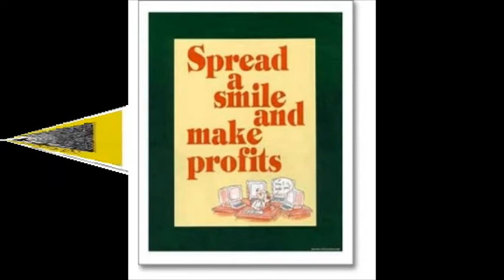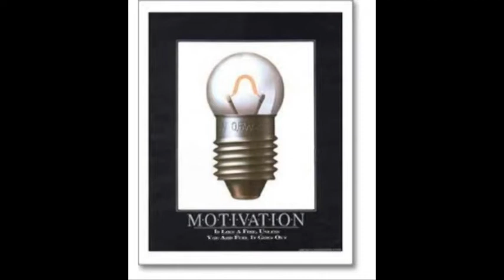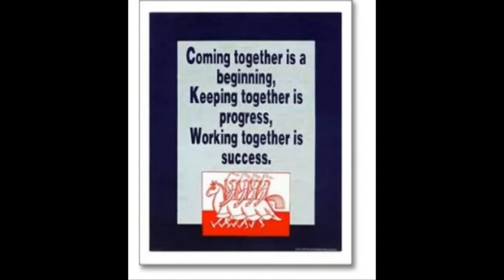Bussiness Poster,Office Decor,WallPainings,Murals,Office Decoration,Home Decor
Hey Youtube!! I made this video to show how We make Our prints from start to finish. I wish I could have shown more detail when I edited the image , for some reason my Quotation didn't show any of the windows. I mostly used Levels and Hue/Saturation and the tools I used were just the crop, paint brush, healing brush, and the transform tool.

If you'd like to support our artwork you can go to one of our online shops or support us
Shops :